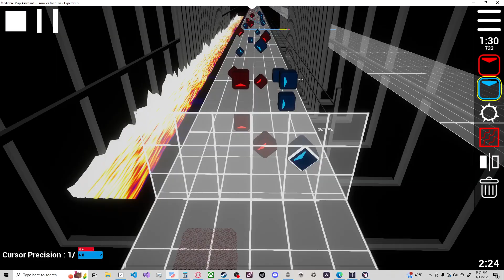movies for guys progress 2